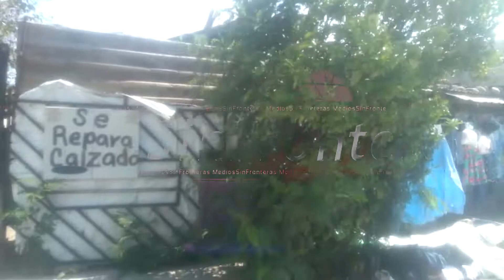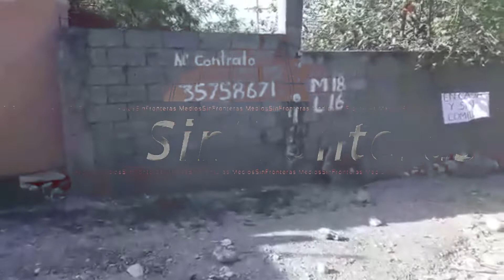En Tamaulipas les extienden la cuarentena y las familias ya no tienen que comer;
ponen anuncios pidiendo comida y ayuda a Estados Unidos... Desesperadas familias de Ciudad Victoria requieren de ayuda urgente; les cieran fuentes de trabajo pero no les dan ningún tipo de apoyo ni en dinero ni en especie.